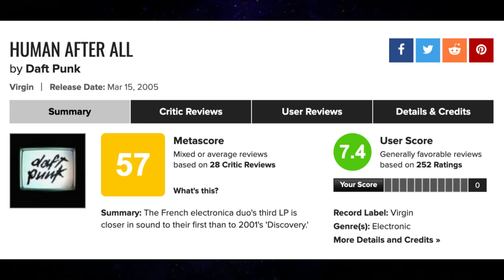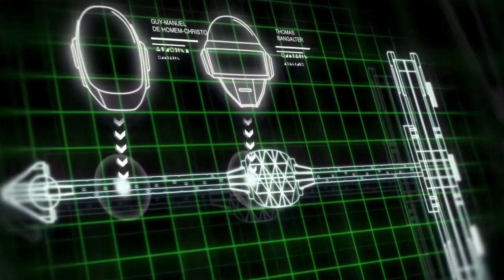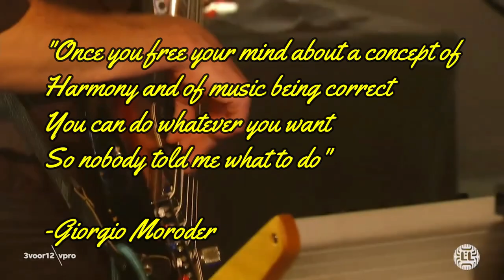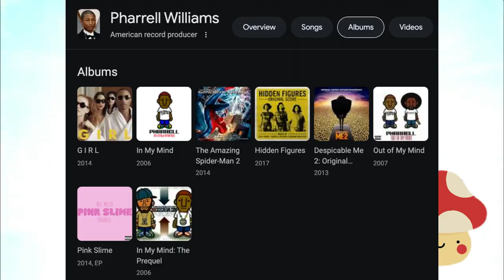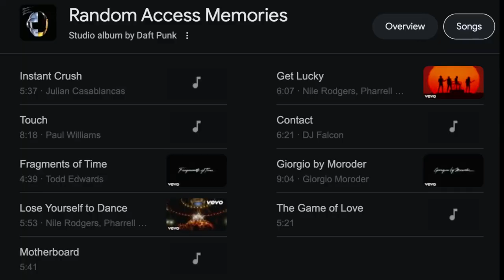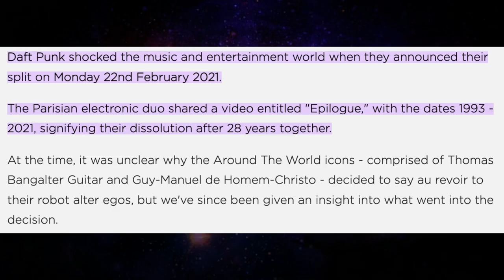How Daft Punk Gave Life Back To Music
To Celebrate 10 Years of Random Access Memories, I Rant Like Crazy About Incredible Daft Punk Is.

I can’t believe I was 9 when this album came out (~_~)
Katcher Eye is a mushroom-boy who sprouted from the ground to talk about stuff he likes.